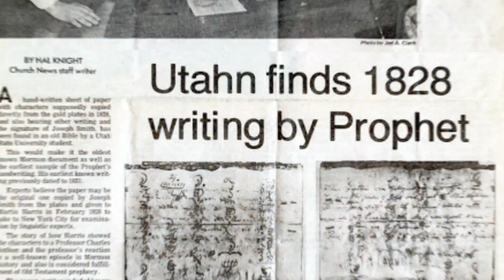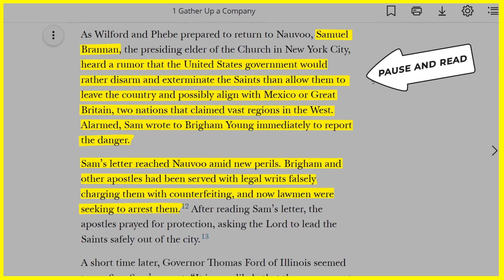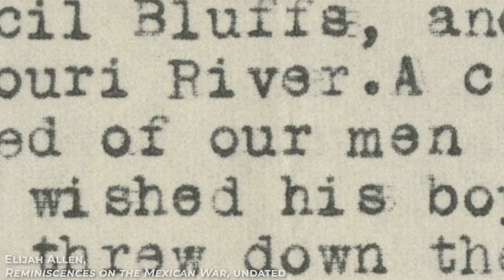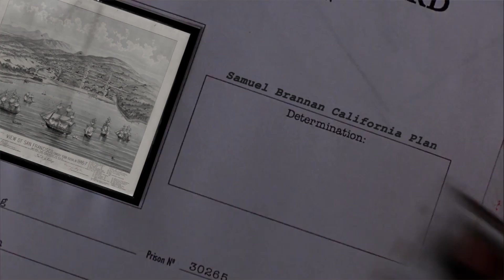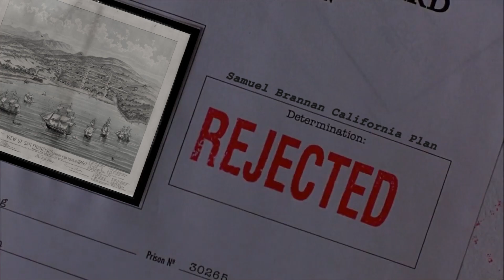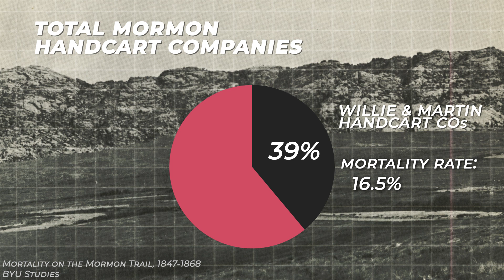The who, what, when, where, & why of the Mormon Trail. Ep. 170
Between 1846 and 1868, tens of thousands of Latter-day Saints made the journey by covered wagon, handcart, and/or boat to the land later known as Utah. In this video, David Snell reviews the who, what, when, where, and why of the Mormon Trail.

“Going West Wasn't So Deadly for Early Mormon Pioneers” via LiveScience
“The Mormon Pioneer National Historic Trail Interactive Map!” via the National Park Service
“‘The Poorest of the Poor and the Sickest of the Sick’: The Luman Andros Shurtliff Poor Camp Rescue” via BYU Studies
“Circular to the Mormons” in Weekly National Intelligencer (Washington [D.C.]), August 1, 1846 (This was what was printed in the newspaper calling for the mustering of a Mormon battalion.)
News report of the vanguard company arriving in Salt Lake Valley

Notes:

— “About 2,100 pioneers in 13 wagon companies journeyed to the Salt Lake Valley in 1847.” Source

— Another benefit of mustering the Mormon Battalion was that if the U.S. won the war and came into possession of the territory that the Saints were planning to settle, then perhaps their relationship with the U.S. government wouldn’t be so tense (seeing as how they would have helped them win the war).

— Brigham Young’s vanguard company consisted (at the beginning of the journey) of 143 men, 3 women, and 2 children. “They traveled in 72 wagons and took 93 horses, 52 mules, 66 oxen, 19 cows, 17 dogs, and some chickens. The company was fully provisioned to sustain itself for a year.” Source: “The Story of the Latter-day Saints,” by James Allen and Glen Leonard, pg. 252.